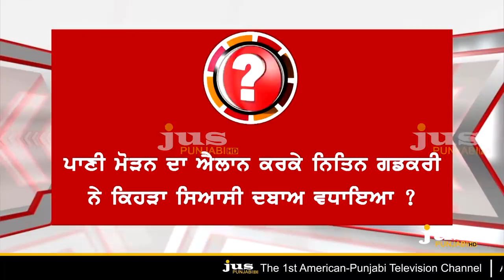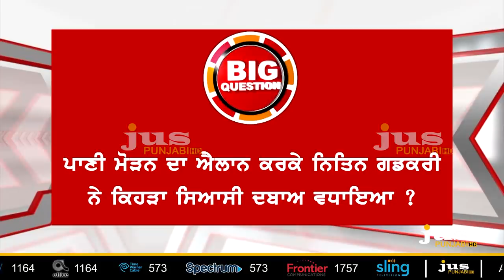Will Punjab be part of War for Water ? || To The Point || Gagan Deep Chauhan || Jus Punjabi